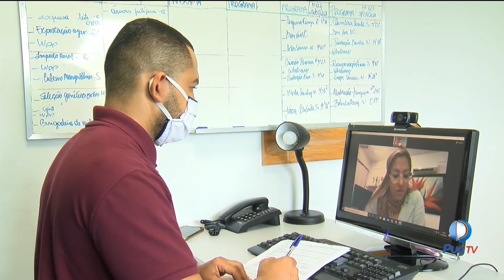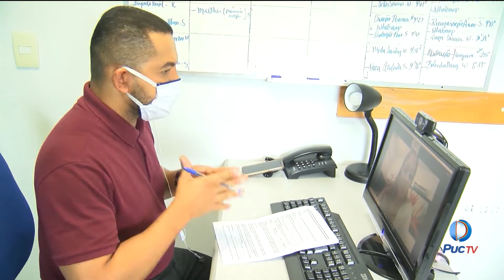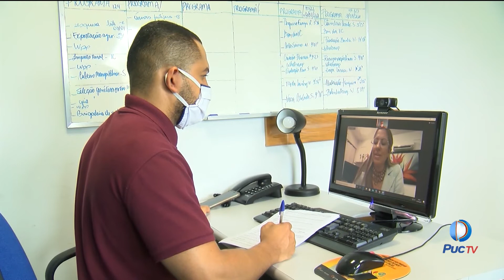Entidades da área de saúde cobram transparência na vacinação contra Covid nos grupos prioritários